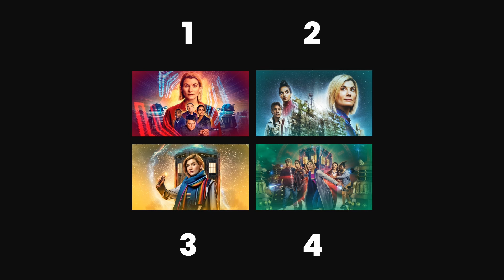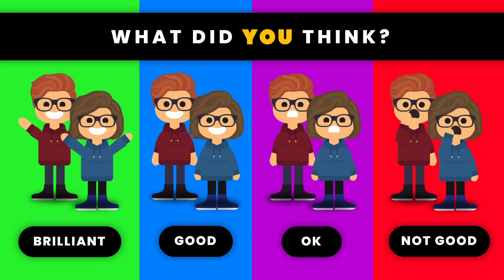Legend of the Sea Devils | REVIEW (Doctor Who)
The Sea Devils have RETURNED and the Doctor's fate is drawing near! 😱 Here's what we thought of "Legend of the Sea Devils"! 😄 Hope you enjoy the video! 🙌✨